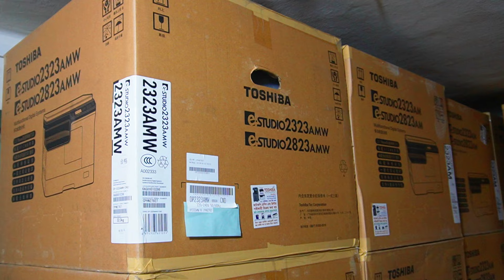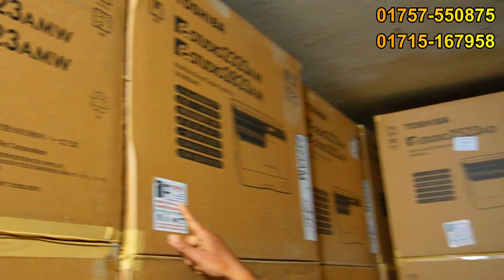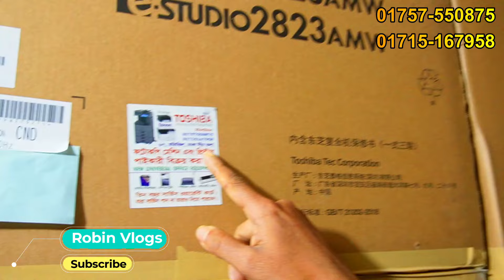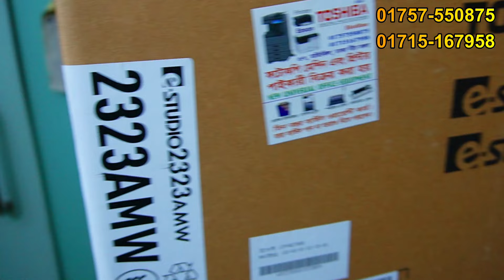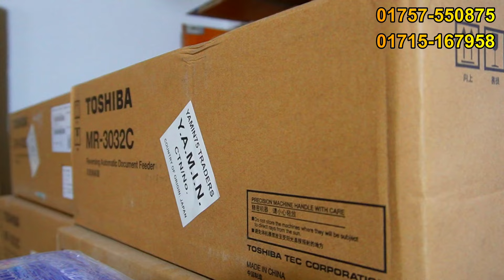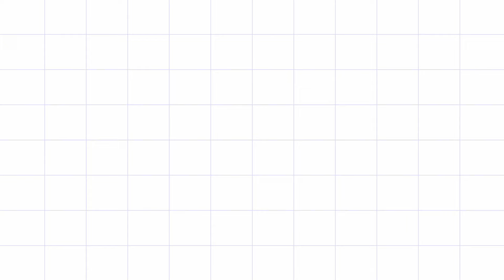Toshiba Photocopy Machine Price In Bangladesh 2024 🔥 Photocopy Machine Price 2024 | Robin Vlogs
Address: New Universal Office Equipment, 67, Motijheel C/A  Dhaka -1000